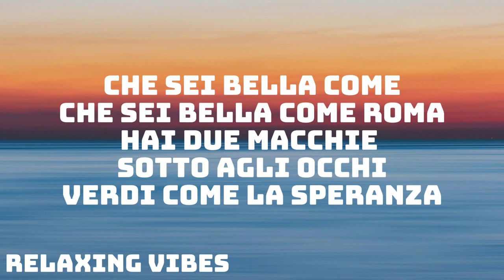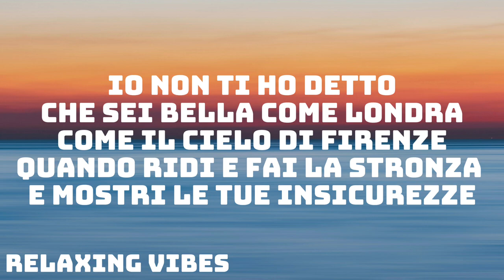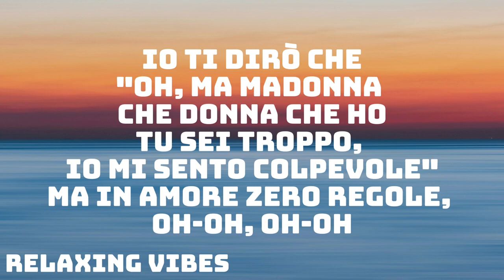Mida - ROSSOFUOCO (Testo/Lyrics)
Testo:

Oh, oh

E ti scatterò una foto
Mentre balli tutta nuda, hai capelli nel vuoto
E verrà un po' fuori fuoco
Non importa, tanto mi ricordo

Che sei bella come
Che sei bella come Roma
Hai due macchie sotto agli occhi
Verdi come la speranza
Che ti tocchi un po' pensandomi
Però, pensandoci

Io ti dirò che
"Oh, ma Madonna che voglia che ho
Di strapparti i vestiti di dosso su un letto di rose"
È rosso fuoco
"Oh, ma Madonna che donna che ho
Tu sei troppo, io mi sento colpevole"
Ma in amore zero regole, oh-oh, oh-oh

Io ti ruberò una foto
Mentre godi tutta nuda sul mio letto vuoto
Però amiamoci come nei porno

Io non ti ho detto
Che sei bella come Londra
Come il cielo di Firenze
Quando ridi e fai la stronza e mostri le tue insicurezze
Ma come ti viene in mente
Perché tu sei la fine del mondo

Ro-o-o-o-osso fuoco
Ro-o-o-o-osso fuoco
Ro-o-o-o-osso fuoco

Di strapparti i vestiti di dosso e non fare rumore"
È rosso fuoco

Welcome to Relaxing Vibes! We're a YouTube channel featuring a variety of music video lyrics with accurate, on-screen lyrics for singing along.